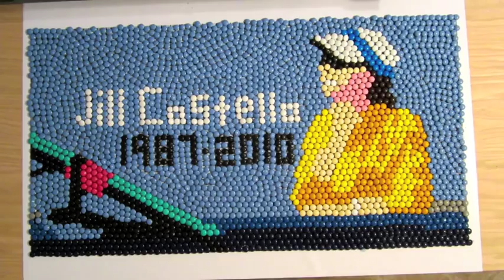M&M Art Time Lapse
In Memory of Jill Costello